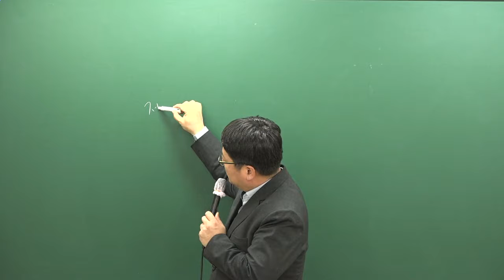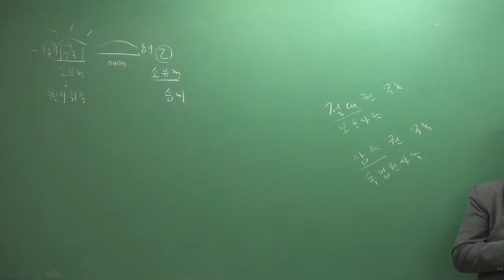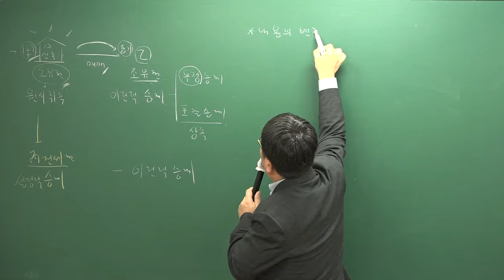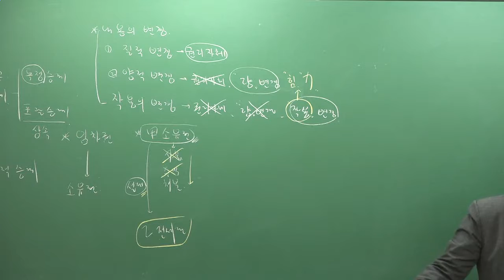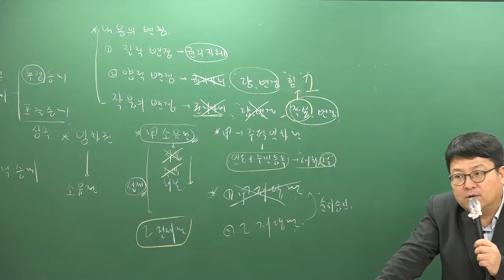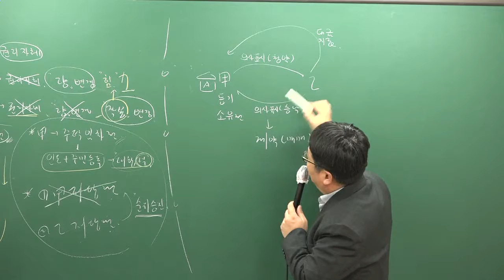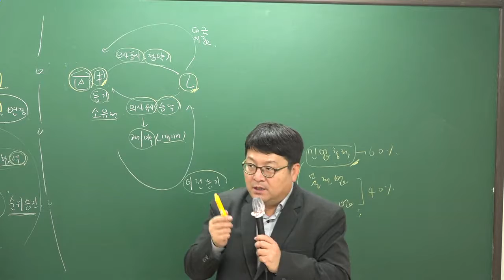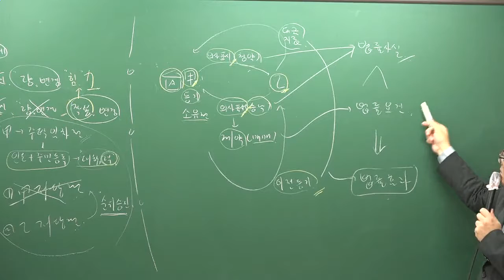2019 주택 기본이론 민법 15